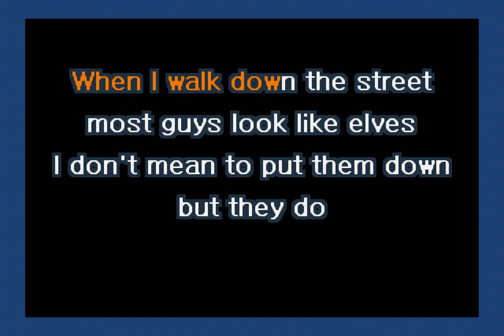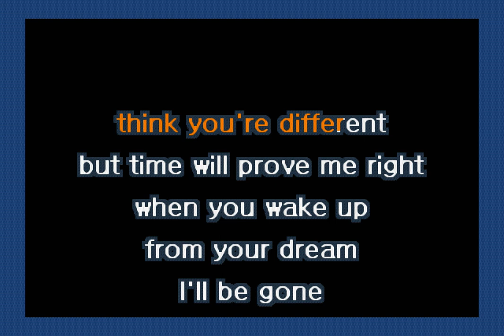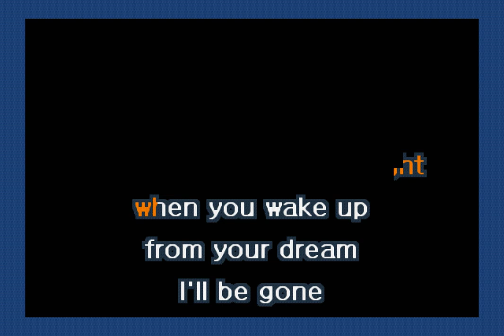They Might Be Giants - Extra Savoir-Faire (Karaoke)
A karaoke version of Extra Savoir-Faire by They Might Be Giants.